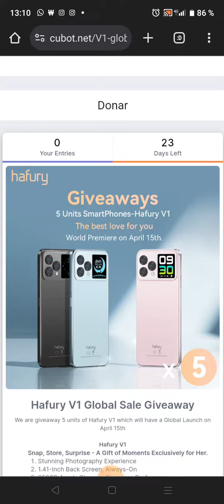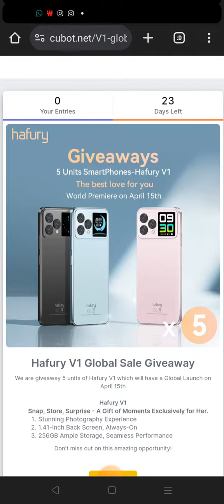¡SORTEO 5 TELÉFONOS MÓVILES! / 5 GANADORES 📱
¡SORTEO INTERNACIONAL! 🌎

• PREMIO🏆: 5 MÓVILES